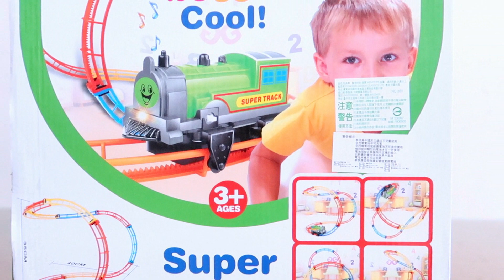Ethan Playing This Super Loop Coaster Train Play Set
Ethan - New Toy - SUPER TRACK TRAIN RUN PLAY SET.

Check my other Train Toy Playset. ⏬